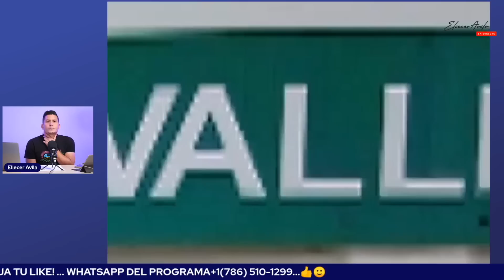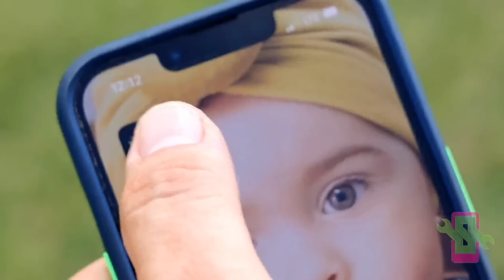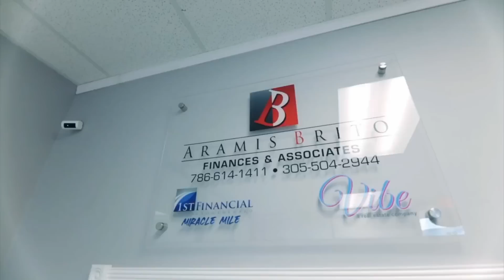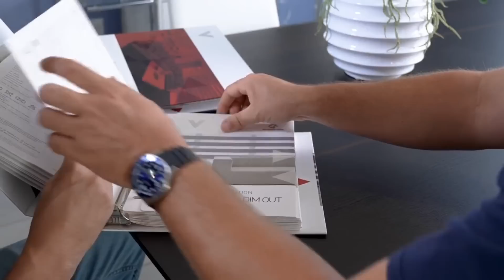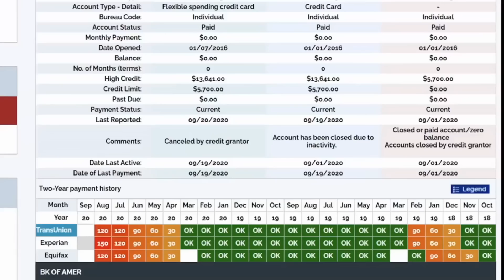¡Pa’ que te rías… o llores!